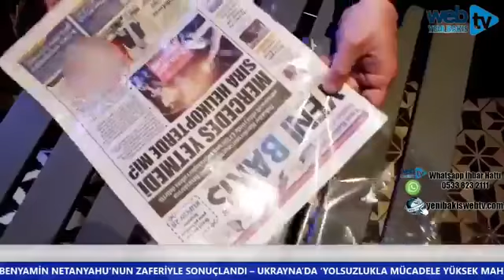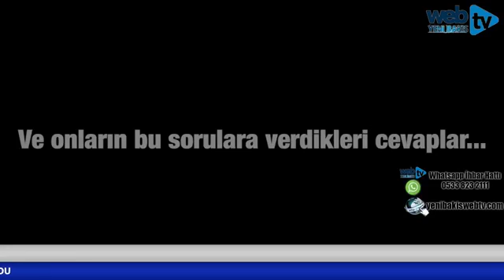YEŞİL BAKIŞ - 12 Nisan 2019